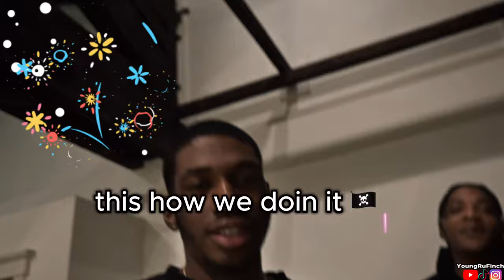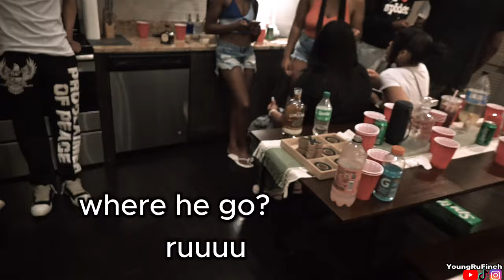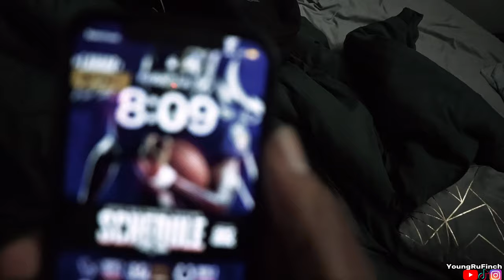30+ BADDIES CAME OVER! 😲🥳 *Lit Private Party*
30 girls came to my private 4th of July kickback! 📈 🎆.

My best videos (MUST SEE TV)🔥🫡